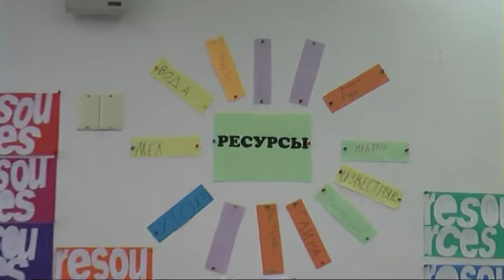4 класс. Ресурсы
Междисциплинарное исследование "Ограниченность ресурсов"